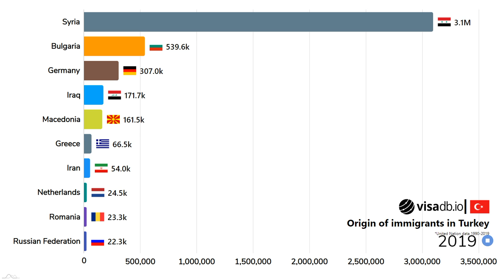Origin of Immigrants in Turkey from 1992 to 2019 | Bar race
Where do the immigrants in Turkey come from? How have these trends changed in the past years?

Watch the bar race to know now!

Follow us to stay updated on all visa and immigration news

The videos on this channel provide general information only and should not be considered legal, tax, or immigration advice. Viewers should seek professional advice before making any decisions or taking any actions based on the information presented. Visadb.io is not liable for any losses or damages arising from the use of this channel or the information presented. By accessing and using the information presented in the webinars on this channel, you acknowledge and agree to this disclaimer.